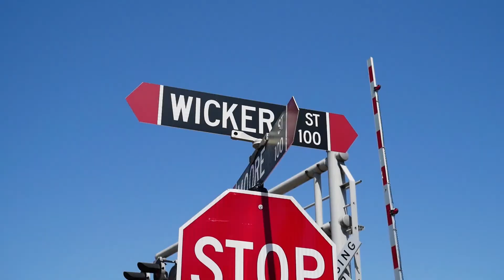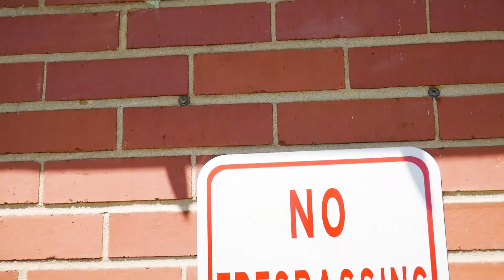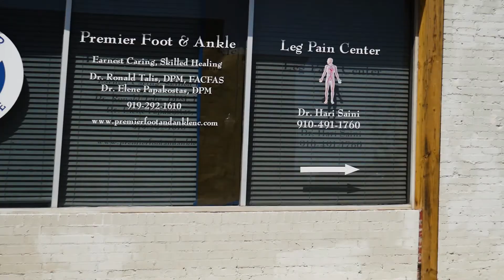Kash Mad AT You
CARTER MULTI-MEDIA GROUP
HUUK MASTERS PRODUCTION
ZONE 3 FILMS